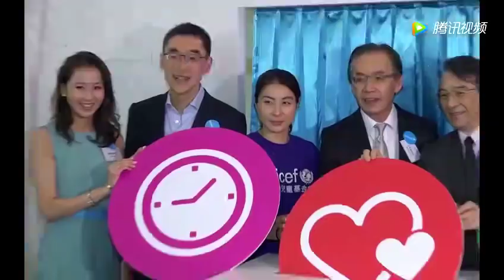36岁郭晶晶39岁伏明霞近照曝光，同是跳水女王嫁豪门，差距大